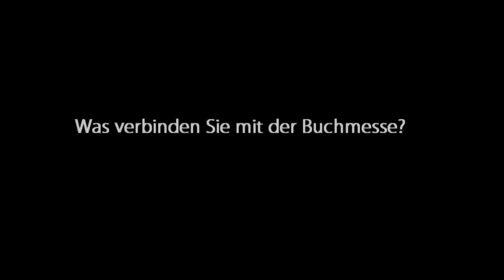Drei Fragen an Wolfgang Lippert | ARD Buchmesse 2016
Was verbinden Sie mit der Buchmesse? Ihr Buch in drei Worten? Braucht die Welt Ihr Buch? Drei Fragen an den Entertainer, Sänger und Moderator Wolfgang Lippert.